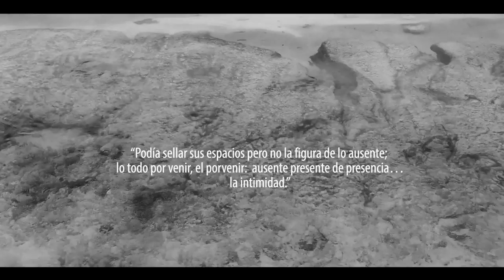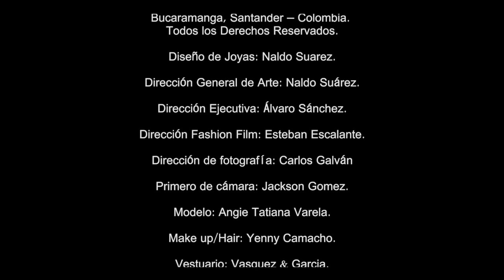Fashion Film INFRAFICIE. "El Absorbedor", Ani(mal)idad sin sombra cubierta de mirada.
EL ABSORBEDOR.
  Ani(mal)idad sin sombra cubierta de mirada.

INFRAFICIE, Joyas por Deconstrucción,
es producida por la firma SAGRENTO.

Bucaramanga, Santander -- Colombia.

Diseño de Joyas: Naldo Suarez.

Dirección General de Arte: Naldo Suárez.

Dirección Ejecutiva: Álvaro Sánchez.

Dirección Fashion Film: Esteban Escalante.

Dirección de fotografía: Carlos Galván

Primero de cámara: Jackson Gomez.

Modelo: Angie Tatiana Varela.

Make up/Hair: Yenny Camacho.

Vestuario: Vasquez & Garcia.

             Antonín Dvořák.
             Soprano, Renee Fleming
Director:  YANNICK NÉZET-SÉGUIN
The Metropolitan Opera Orchestra.

Montaje: Sebastián Cárdenas
La Montaña producciones.

Animación & Correción de color: Cristian Vera
La Montaña producciones